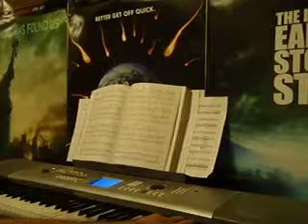Dream On ~ Aerosmith (Piano Solo, Better Version!)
Hey everyone! This a better version of the cover I've already got posted. It's a lot closer to the correct tempo and there are other slight better changes overall. :)